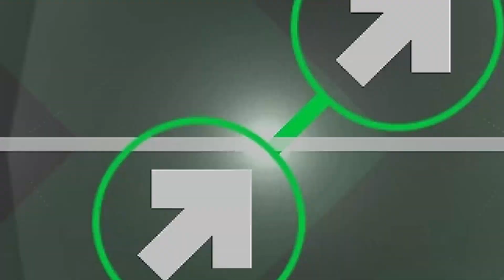C R A Z E D By ElectroidDash | Harder level | Daily level | All coins | Geometry Dash 2.11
ID: 79854661
Coins
1ra coin: En la ball no tomes la orbe verde 00:43